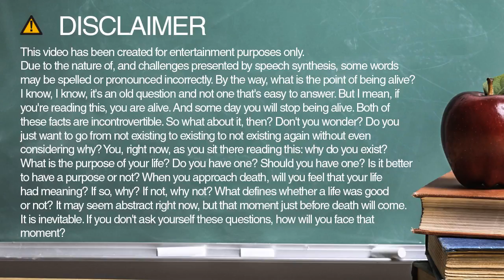recipes spelling and pronunciation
Learn how to spell and pronounce recipes.